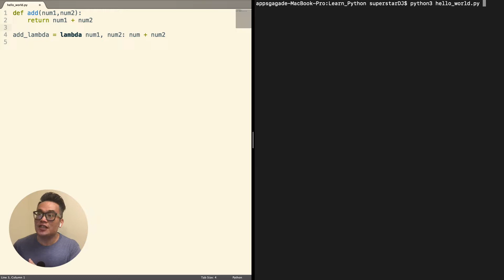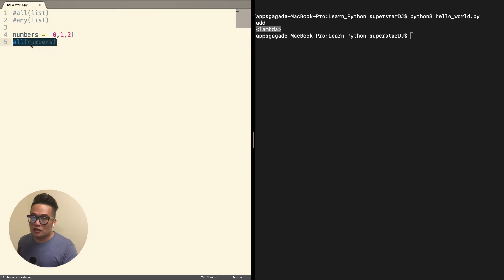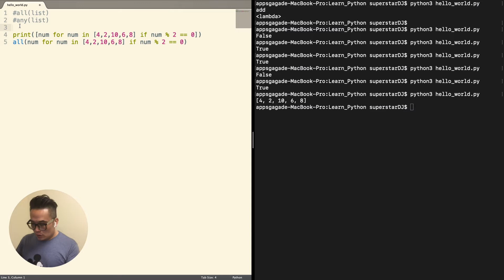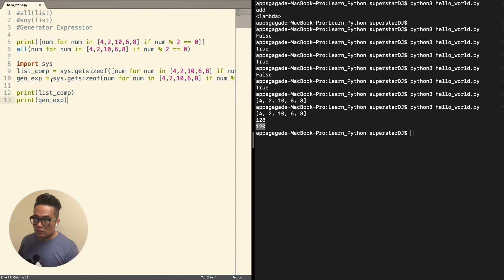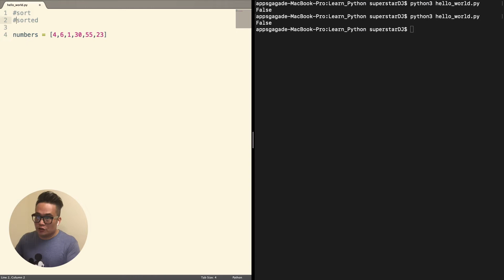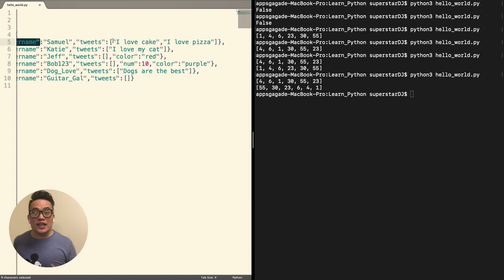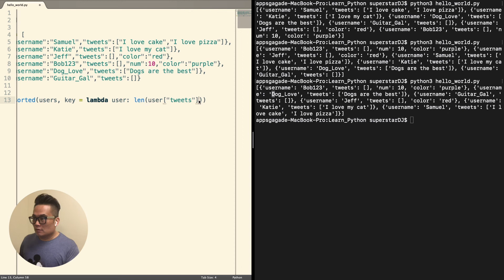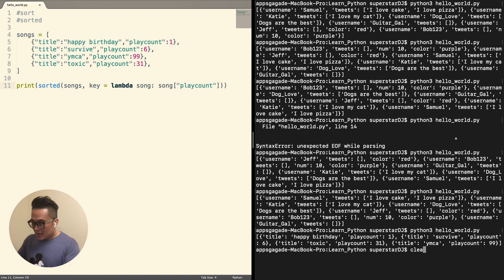[Python 學習筆記] 13-Lambda 與內建函式2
繼上集介紹需要用 lambda 做參數的兩個內建函式 map 跟 filter 之後，這集繼續介紹 sorted 這個內建函式。這也是需要用 lambda 做參數的函式。除了這個函式以外，還介紹了 all 跟 any 這兩個函式，以及什麼叫做 Generator Expression